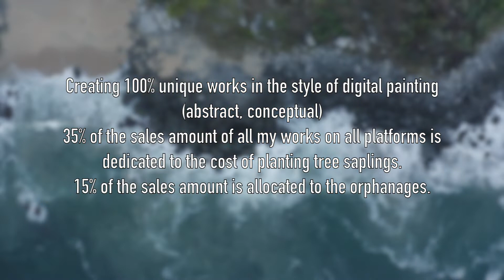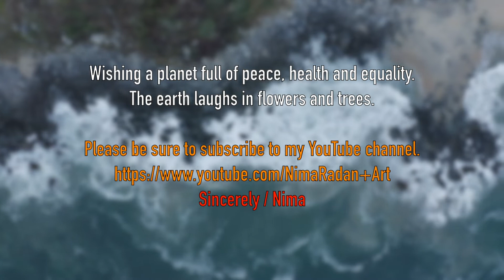Tree Of Life Ancient Tree Houses By NimaRadan1 7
If I thought I was going to die tomorrow,
I should nevertheless plant a tree today.
– Stephen Girard
  I am Nima, I portray the world of my mind. My goal is to promote tree planting and.
The importance of trees and flowers is for the protection of the earth and the continuation of humanity.
Creating 100% unique works in the style of digital painting (abstract, conceptual)
35% of the sales amount of all my works on all platforms is dedicated to the cost of planting tree saplings.
15% of the sales amount is allocated to the orphanages.
Wishing a planet full of peace, health and equality.
The earth laughs in flowers and trees.